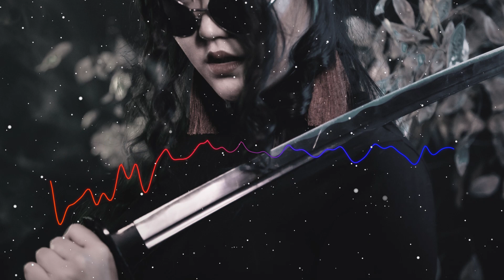【MCバトルビート】bpm70_LUKA THE KISARAGI Original Beat62【オリジナル Trap 遅い 音抜き 8小節×4本】